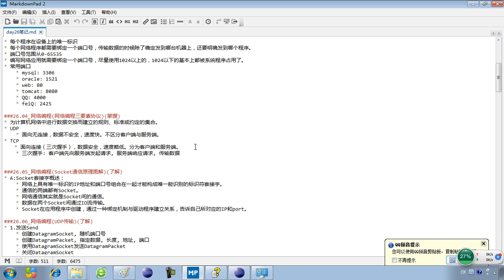26-4 网络编程网络编程三要素协议